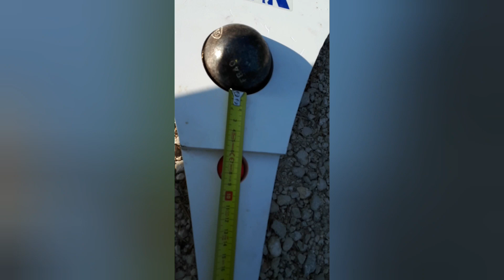Lindali Anderson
groupe de lindali

Groupe ATELIER PÉTANQUE ON AVANCE ENSEMBLES

mon tiktok